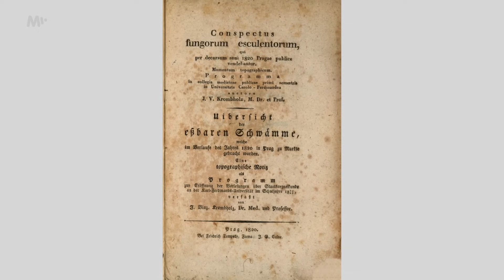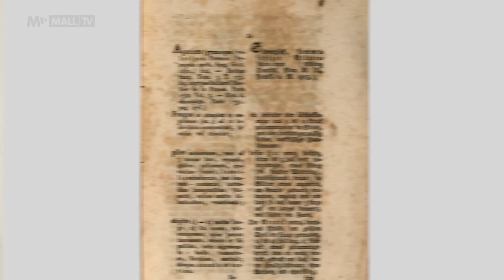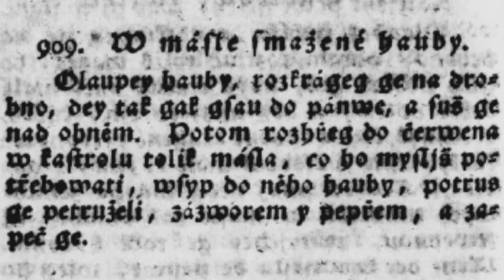Jak se u nás v historii sbíraly a jedly houby?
Kde najdete ten největší houbařský ráj? Jasně, že v Česku! Byly houby v oblibě i dříve? Jasně, že byly! Dnes si připravíme další houbový recept – a to houby smažené na másle s petrželkou a zázvorem, takže trošku těžší pokrm, o to ale lahodnější.